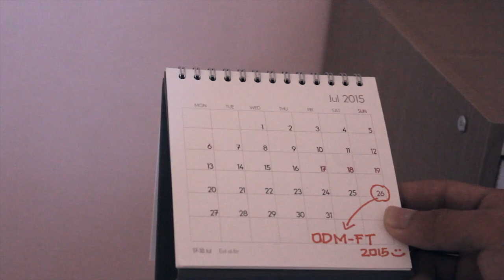Teaser Trailer ODM FT Universitas Diponegoro 2015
Teaser Trailer

Orientasi Diponegoro Muda
Fakultas Teknik
Universitas Diponegoro
2015

Coming soon on August 26th, 2015

Written by: Aprilea S. Ariadi
Directed by: M. Nur Ardiansyah
Filmed by: Carolina Raras A. D & Mirta Indriastuti
Supervised by: M. Arif Rachman
Talents: Kurniade Warochman & M. Arif Rachman
Edited by: Aprilea S. Ariadi